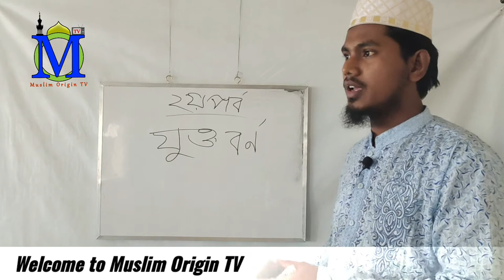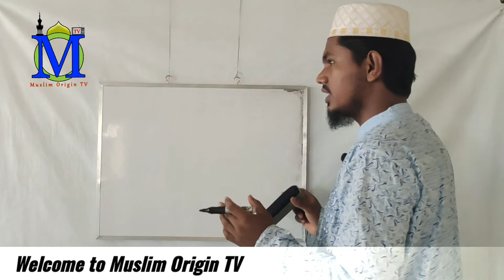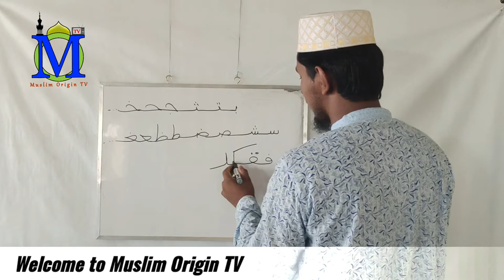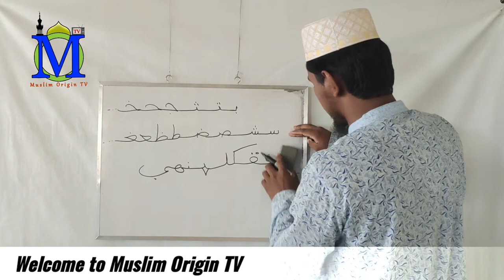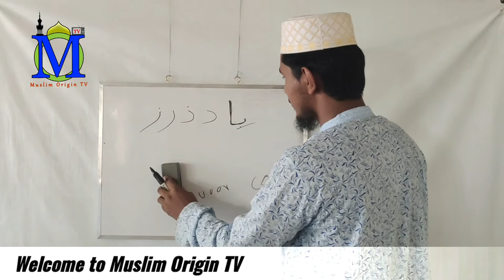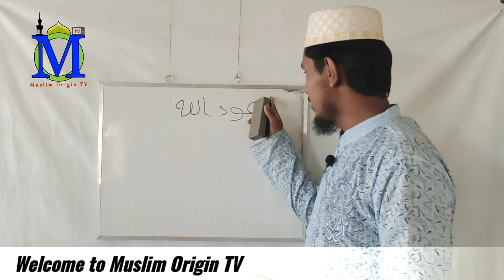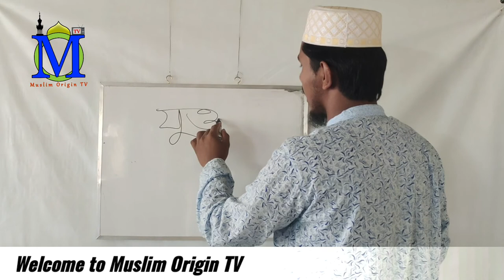কুরআন শিক্ষার সহজ পদ্ধতি - যুক্ত বর্ণ - ২য় পর্ব | Muslim Origin TV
About this Video: তোমাদের মধ্যে উত্তম, যে কুরআন  শিক্ষা করে এবং অপরকে শিক্ষা দেয় । কুরআন মানবজাতীর সংবিধান ও আল্লাহর বানী । কুরআন তিলাওয়াতে মানুষের ইমান বৃদ্ধি পায় ।

About Channel: Our channel lectures is fully based on Quran and sunnah.